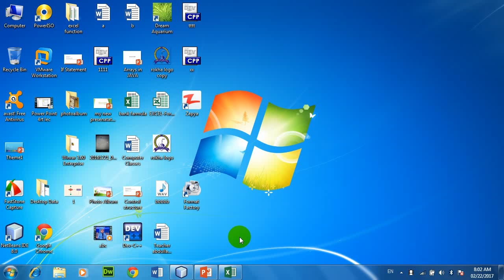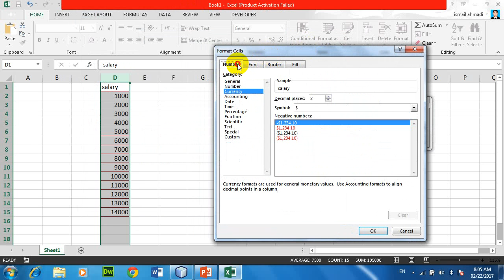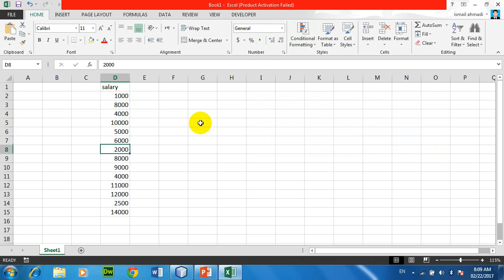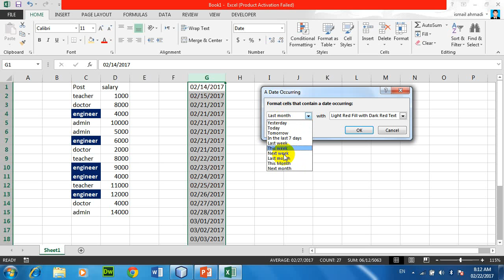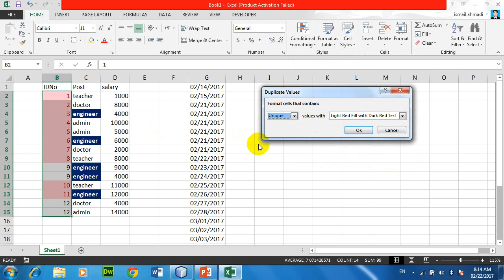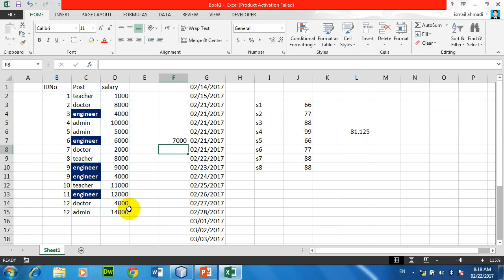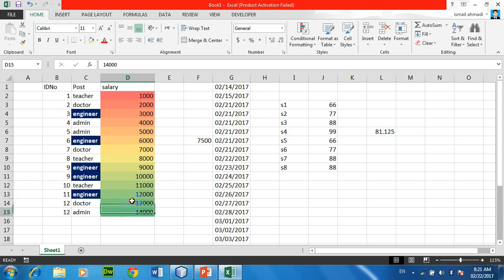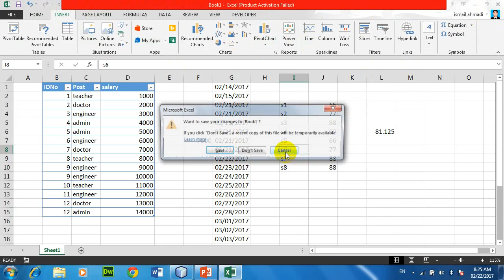Ms Excel 07 lecture (پشتو)